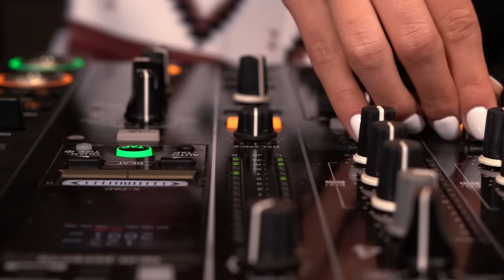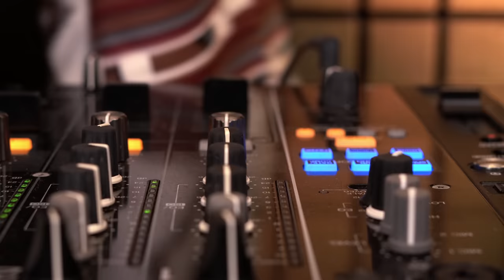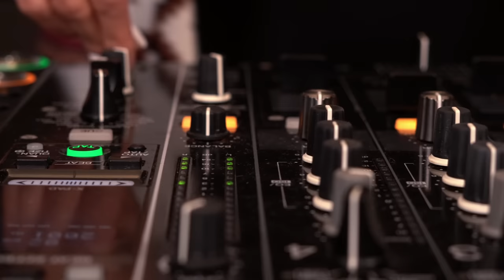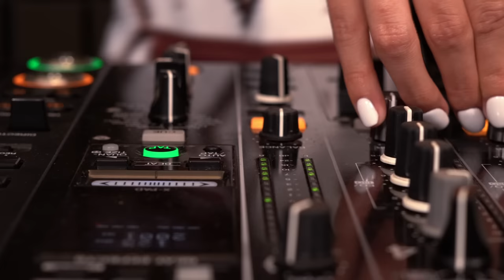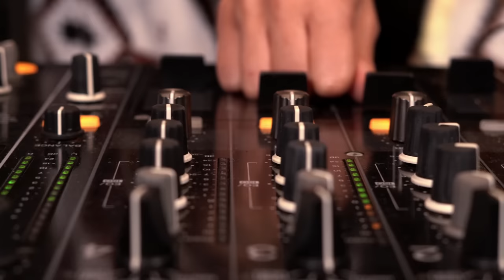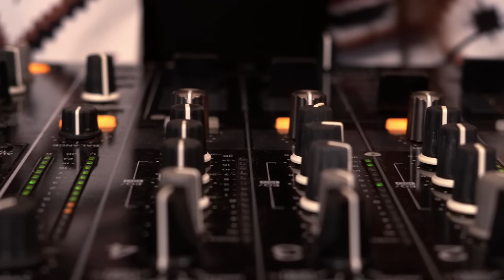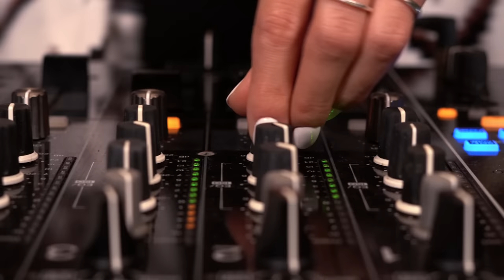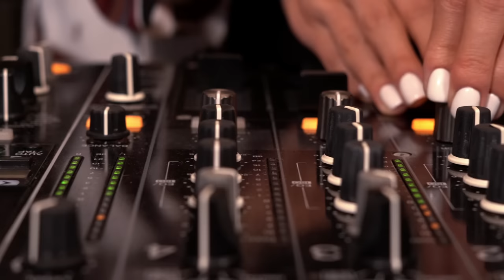ARMINA - Live @ Barcelona studio 03.03.23 [ Melodic Techno & Afro house mix] 4K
Follow me - ARMINA :
Tracklist:
1. Thursday Club - Francis Mercier & Magic System - Premier Gaou (Nitefreak Remix)
2. DJ Chus, David Penn - Esperanza (Jeff Remix)
3. Vicissu, Undercode - Sandman
4. Mark Reeve & Able to Resist - Dreams
5. Javier Portilla - Total Liberation (Who Else Remix)
6. Fnx Omar, Yass - Fomalah
7. Andy Lansky - Stop & Go
8. Layton Giordani & HI-LO - Rabbit Hole
9. Kadosh & Stereo Mc's - Think It Over
10. Super Flu – Gargamel
11. Nihil Young, GRAZZE - Eclipse
12. ARMINA - ID
13. Moonwalk x EarthLife - Dark Waves
14. Los Suruba & Thimble - Beautiful Dreamer
15. Curol  - Oxum
16. Luke Alessi - XCountry